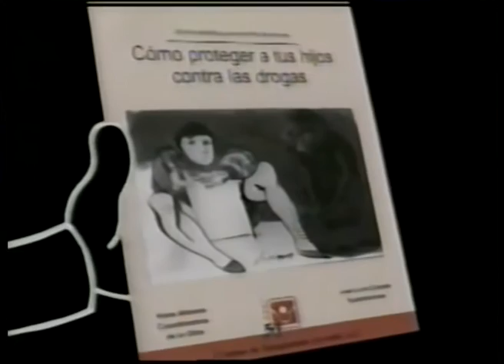Comerciales mexicanos: CIJ 1999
Parte de la campaña de los centros de integracion juvenil con la drogas pasa igual de 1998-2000